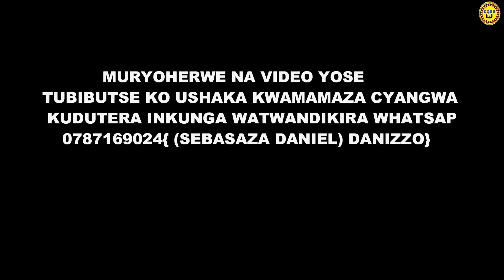DANIZZO COMEDY:KUGURA INDAYA IKIJIJWE